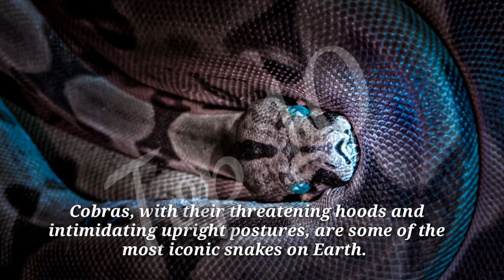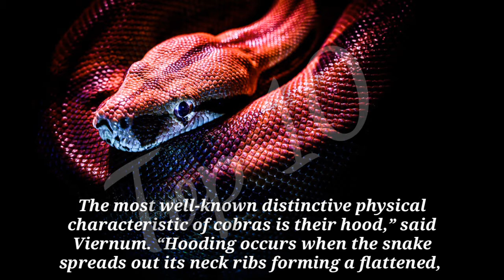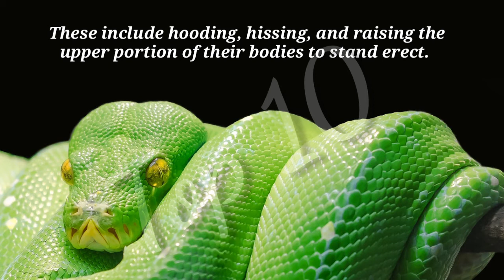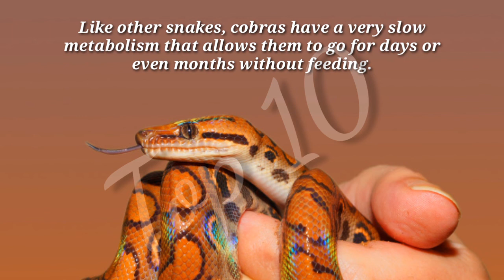Top 10 Facts About Indian Cobra | King Cobra Snake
Top 10 Facts About Indian Cobra | Interesting Facts About Indian cobra | 10 Fantastic Facts About king Cobra

The Indian cobra (Naja naja), also known as the spectacled cobra, Asian cobra, or binocellate cobra, is a species of the genus Naja found, in India, Pakistan, Bangladesh, Sri Lanka, Nepal, and Bhutan, and a member of the "big four" species that inflict the most snakebites on humans in India. It is distinct from the king cobra which belongs to the monotypic genus Ophiophagus. The Indian cobra is revered in Indian mythology and culture, and is often seen with snake charmers. It is now protected in India under the Indian Wildlife Protection Act (1972).